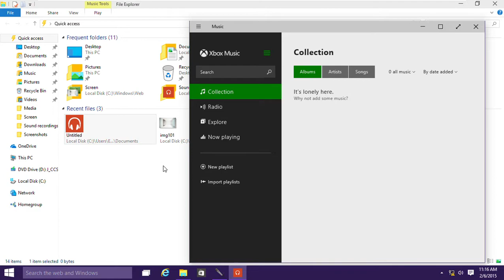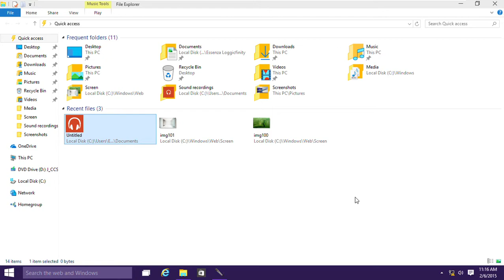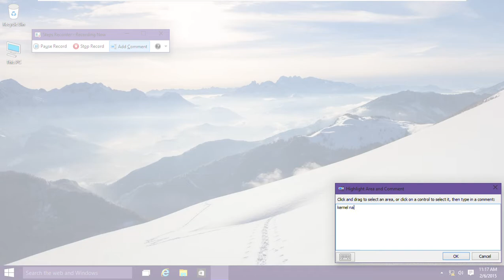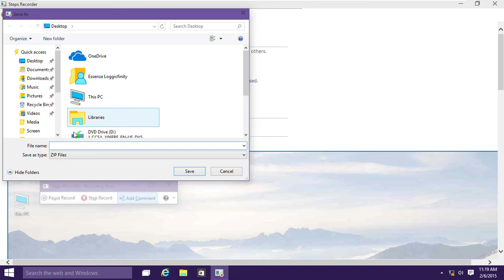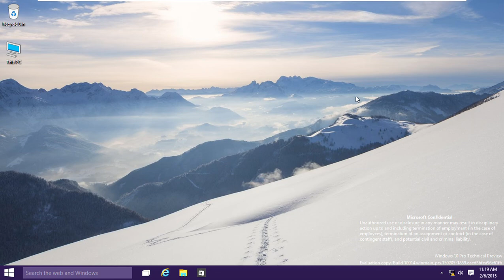Windows 10 Build 10014 (Technical Preview) Sound Recorder & Steps Recorder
Windows 10 build 10014 Doesn't supporter Xbox Game Bar